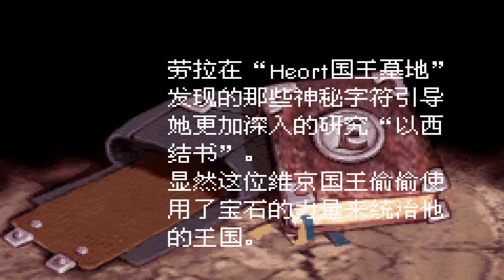GBA 古墓奇兵預言中文漢化版（Tomb Raider: The Prophecy）第一關 Part 2 完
重玩80 90年代GBA任天堂經典游戲，此頻道將同時更新多部街機游戲，如喜歡經典游戲記得訂閲和分享

游戲中文名：古墓奇兵預言（Tomb Raider: The Prophecy）
發佈日期：2002 年 11 月 12 日
類型：動作角色扮演